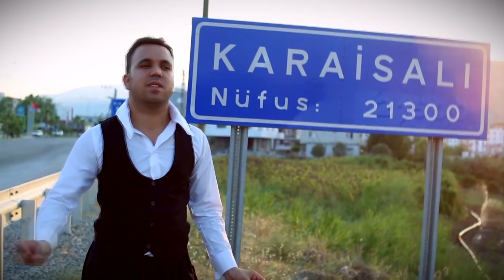ALİ TOPAK - YEŞİLLİM klip#keşfetbeniöneçıkar #